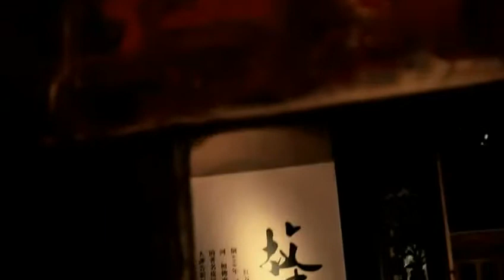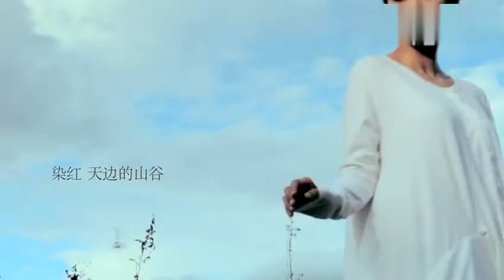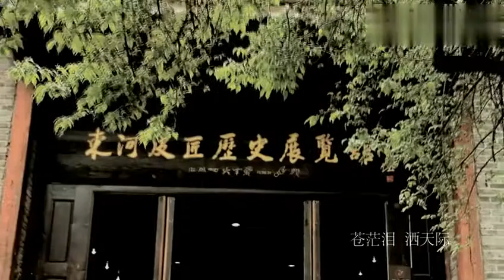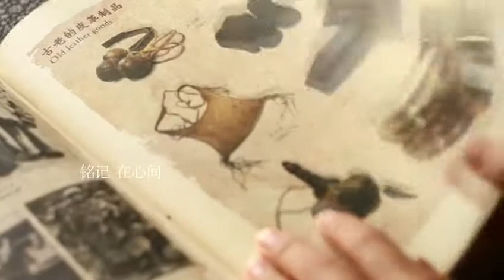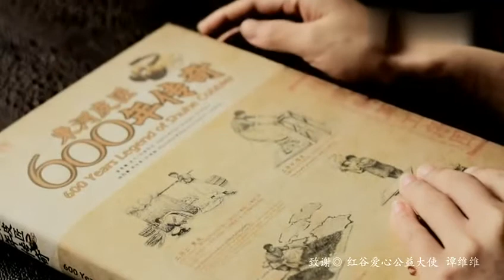[Official MV] 谭维维【太阳刚刚升起】官方MV完整版